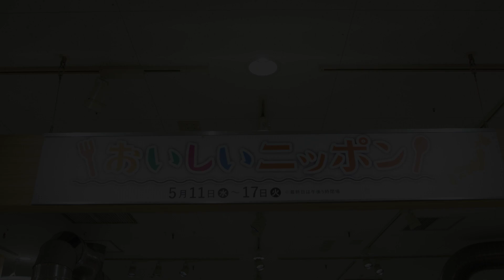【博多阪急 8階 催事】おいしいニッポン｜5/11（水）～17（火）